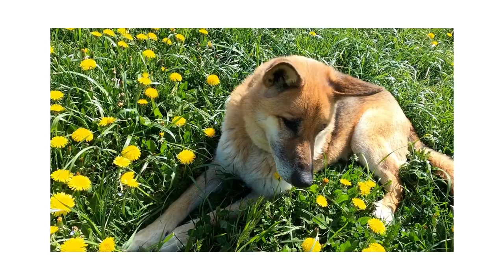German Shepherd - Pastore Tedesco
The German Shepherd Dog, commonly abbreviated to German Shepherd [, sometimes also called the Alsatian dog, wolf dog and police dog, according to the cynological classification.
It belongs to the 1st group of dog breeds (shepherd dogs and cattle dogs) with reference to section 1, shepherd dogs with a patent for work and use as a utility dog, defense dog and for multiple uses.

The first historically recognized example of a German shepherd dog was in 1899 Hektor von Linksrhein, a canine example over four years of age registered in the breeding book of the newly formed association for the German shepherd dog.

However, the name that appeared on the register of the kennel was Horand von Grafrath, referring to the dog-lover affix of its owner. The association for the German Shepherd Dog (S.V.) took shape at the first meeting of the founding members held in Augsburg (Germany)

In Horand the character qualities and morphological qualities idealized by the pioneers of the newly established canine association converged in an excellent way, sought after among the varieties of shepherd dogs already present in the various zonal districts belonging to the entire Germanic territory, which had matured a certain typological identity, considered the more suitable for the purpose. From its breeding activity, the straight line on which a systematic selection was based, aimed at fixing certain breed parameters in the new generations of canine specimens began to take shape.

The need to draw up a standard soon became necessary, therefore the first indications advanced by Captain von Stephanitz (first president S.V.) and by the secretary A. Mayer on the occasion of the first general meeting of the members held in Frankfurt am Main on 20 September 1899 .

From the results obtained, in fact, on July 28, 1901, the first standard of the German shepherd dog consisting of eleven points was drawn up; the official document from which a regulated breeding activity was established. Over time, various alternations to the salient points of the standard followed (see standard historical notes of the German shepherd dog) dictated by the dog technical needs that were determined by the exhibition feedback that culminated annually on the occasion of the German championship for the breeding of the German shepherd dog.
Il cane da pastore tedesco, comunemente abbreviato in pastore tedesco[, talvolta detto anche cane alsaziano, cane lupo e cane poliziotto, secondo la classificazione cinologica .
Appartiene al 1º gruppo di razze canine (cani da pastore e bovari) con riferimento alla sezione 1, cani da pastore con brevetto da lavoro e impiego come cane da utilità, da difesa e per usi molteplici.

Il primo esemplare di cane da pastore tedesco storicamente riconosciuto fu nel 1899 Hektor von Linksrhein, un esemplare canino di oltre quattro anni di età iscritto nel libro dell'allevamento della neo costituita associazione per il cane da pastore tedesco.

Il nome che però comparve sul registro dell'allevamento fu Horand von Grafrath, rifacendosi all'affisso cinofilo del suo proprietario. L'associazione per il cane da pastore tedesco (S.V.) prese corpo in occasione della prima riunione dei soci fondatori svoltasi ad Augusta (Germania)

In Horand confluivano ottimamente le doti caratteriali e i pregi morfologici idealizzati dai pionieri della costituenda associazione canina, ricercate tra le varietà di cane da pastore già presenti nei vari distretti zonali facenti capo all'intero territorio germanico, che avessero maturato una certa identità tipologica, ritenute le più idonee allo scopo. Dalla sua attività di riproduzione incominciò a delinearsi la dirittura sulla quale venne improntata una selezione sistematica, volta a fissare nelle nuove generazioni di esemplari canini determinati parametri di razza.

L'esigenza di redigere uno standard si fece presto necessaria, perciò alle prime indicazioni avanzate dal capitano von Stephanitz (primo presidente S.V.) e dal segretario A. Mayer in occasione della prima riunione generale dei soci tenutasi a Francoforte sul Meno in data 20 settembre 1899.

Dalle risultanze ottenute, di fatto, il 28 luglio del 1901 fu stilato il primo standard del cane da pastore tedesco composto da undici punti; il documento ufficiale dal quale venne imbastita un'attività di allevamento regolamentata. Seguirono nel tempo svariati avvicendamenti ai punti salienti dello standard (vedi note storiche standard del cane da pastore tedesco) dettati dalle esigenze cinotecniche che venivano a determinarsi dai riscontri espositivi che culminavano annualmente in occasione del campionato tedesco per l'allevamento del cane da pastore tedesco .
Cit. Wikipedia